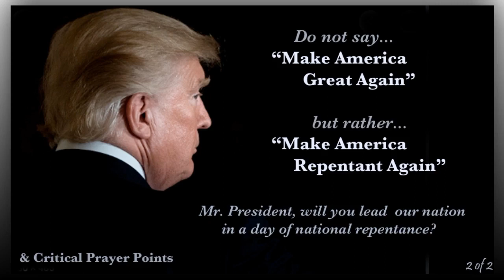Tragedy Looms Unless WE Repent and Pray 2